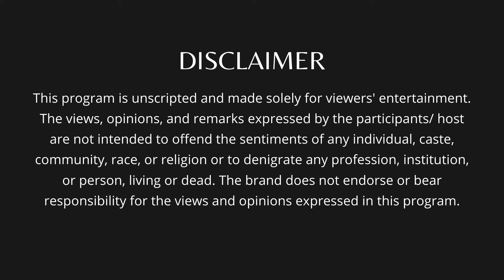Success story of Sushant Divgikar with Fablife360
We chat with Sushant about drag as an art form.
He shares stories about his early years and the amazing support of his parents.

Sushant launched his Drag Character Rani Ko-He-Nur in the latter
half of 2017. Drag as a performing art has been in existence in the
entertainment world Internationally for decades and over the last
couple of years it has gained mass appeal in India.

Fablife360- All Things Positive
A podcast to unwind, laugh and inspire.
Enjoy our sassy and serene conversations with top South Asian celebrities, artists, entrepreneurs, influencers, comedians, and philanthropists. We got it all.  Join me in the journey where style meets substance. Together, let’s welcome love, life, passion, and lots of positive energy with cheer.

We would love to stay in touch with you.

Here are just a few of them:
Chef Vikas Khanna- Michelin star Chef, restaurateur, cookbook writer, filmmaker, and humanitarian

Celina Jaitley Hag Bollywood actress and Runners Miss Universe

Sayani Gupta- Actress from the top Amazon Prime show- Four More shots.